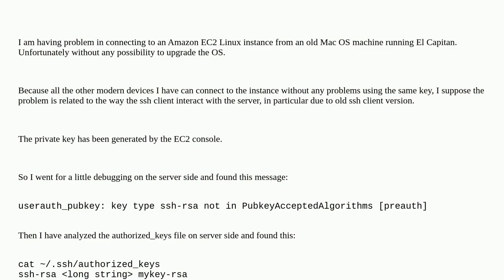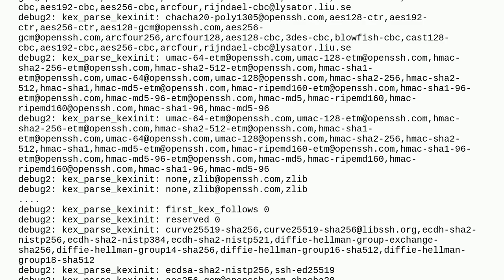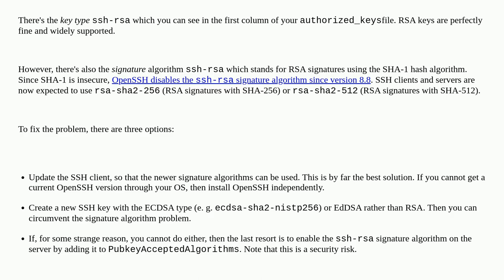Understanding ssh-rsa not in PubkeyAcceptedAlgorithms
A special thanks goes out to the community

  macos aws ssh openssh